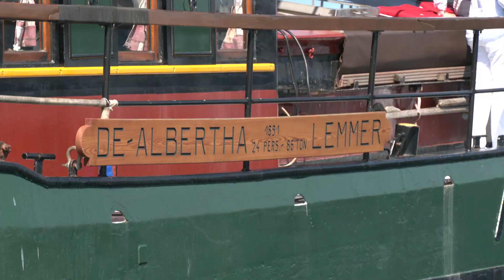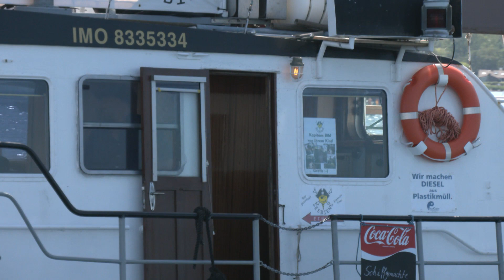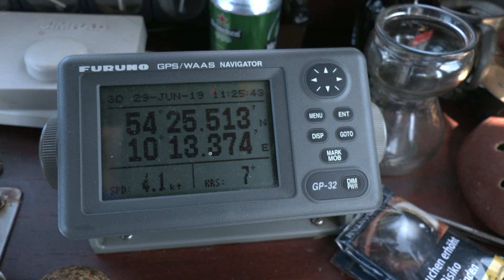Windjammerparade Kieler Woche 2019 Panasonic CX350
Samstag 29. Juni 2019: Der maritime Höhepunkt zur Kieler Woche ist die Große Windjammerparade. Für Fans traditioneller Segelschiffe ist dieses Ereignis ein absolutes Highlight. Zur offiziellen Parade gehören über 83 Groß- und Traditionssegler sowie 11 Dampf- und Begleitschiffe. Die Kieler Windjammerparade wurde 1972 anlässlich der Olympischen Segelwettbewerbe vor Kiel ins Leben gerufen.